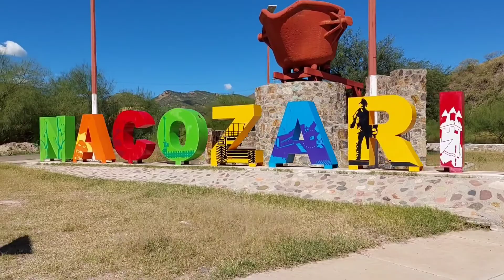(2nd Parte) Nos Fuimos De Paseo A Pueblos Y Sierra De Sonora |NACOZARI |LOS HOYOS |CUMPAS |MOCTEZUMA